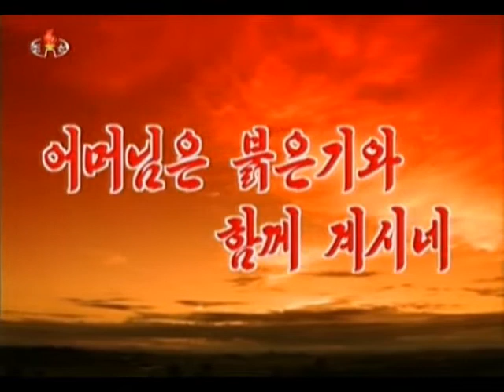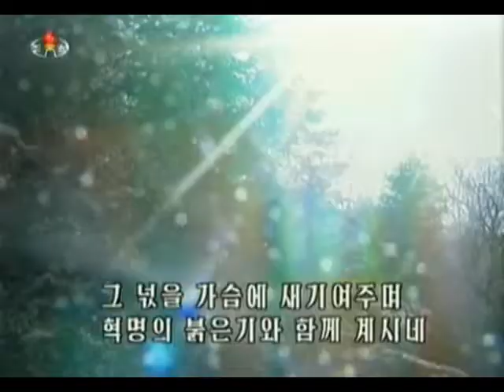[DPRK Song] Mother Is Always with Red Flag